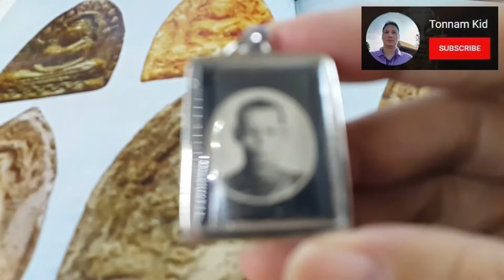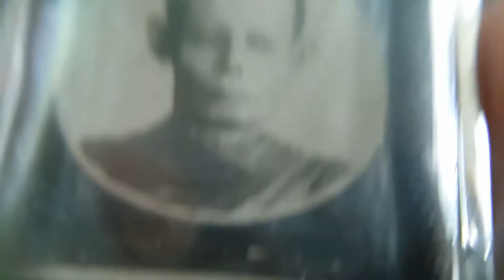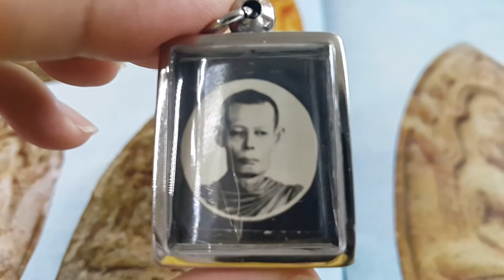รูปถ่าย หลวงปู่พระครูชล วัดเขาบางทราย จ.ชลบุรี - ส่องพระไปกับ Tonnam Kid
รูปถ่าย หลวงปู่พระครูชล วัดเขาบางทราย จ.ชลบุรี
ประวัติหลวงปู่พระครูชลโธปมคุณ (ปุ่น) วัดเขาบางทราย จ.ชลบุรี มาให้ได้อ่านกัน
หลวงปู่เกิดเมื่อวันที่ 10 ธันวาคม 2455 เป็นบุตรของคุณพ่อจี๊ด,คุณแม่กุหลาบ อังคะนาวิน มีพี่น้องทั้งหมด 6 คน คือ แวด,แวว,เหวียง,ปุ่น,คง,บุญ คนโตเป็นหญิงนอกนั้นเป็นชาย
หลวงปู่บวชเมื่อวันที่ 30 พฤษภาคม 2476 ณ วัดเขาบางทราย โดยมีสมเด็จพระพุทธโฆษาจารย์ (เจริญ) เป็นพระอุปัชฌาย์, พระเขมทัสสีชลธีสมานคุณ (เอี่ยม) เป็นพระกรรมวาจาจารย์, พระวินัยธรรม (เภา) เป็นพระอนุสาวนาจารย์ เป็นสัทธิวิหาริก ลำดับที่ 2887 ของสมเด็จพระพุทธโฆษาจารย์
หลวงปู่สอบนักธรรมตรี,โท,เอก ได้ในระยะเวลา 3 ปีติดต่อกัน ถือว่ามีความสามารถเป็นอย่างยิ่ง จึงได้เป็นครูสอนนักธรรม เป็นพระครูใบฎีกา และเป็นกรรมการตรวจข้อสอบธรรมสนามหลวงตั้งแต่ยังหนุ่มๆ
เป็นเลขาของพระเขมทัสสีเจ้าคณะจังหวัดชลบุรีและสมเด็จพระพุทธโฆษาจารย์ เป็นศิษย์ที่สืบทอดสรรพวิชาต่างๆของเจ้าประคุณทั้งสองไว้ทั้งหมด รวมถึงร่ำเรียนวิชาทางสมาธิจิตจากท่านเจ้าคุณเฒ่า พระครูชลโธปมคุณมุนี (พุฒ) และท่านเจ้าคุณเฒ่าก็รักหลวงปู่เหมือนลูก
ได้รับการแต่งตั้งให้เป็น "พระครูชลโธปมคุณ" เมื่อวันที่ 8 มิถุนายน 2490
ซึ่งคำว่า “ชลโธปมคุณ” นามนี้เป็นเหมือนผู้พิทักษ์ นามของพระเถระผู้ทรงเกียรติคุณ ผู้ปกป้องคุ้มครอง ผู้รักษาจังหวัดชลบุรี นามของเจ้าคณะจังหวัดชลบุรีในอดีต เหมือนพระครูกาแก้ว พระครูการาม พระครูกาเดิม พระครูกาชาด ผู้พิทักษ์พระบรมธาตุนครศรีธรรมราชของทางใต้ และ พระครูอุตรการบดี พระครูทักษิณานุกิจ พระครูปุริมานุรักษ์ พระครูปัจฉิมทิศบริหาร ผู้พิทักษ์พระปฐมเจดีย์ของนครปฐม ที่เป็นตำแหน่งสืบต่อกันมาแต่โบราณ ถ้าไม่เก่งจริงและไม่มีบารมีเพียงพอคงจะรับนามนี้ไม่ได้แน่นอน
พระครูชลของเมืองชล เริ่มตั้งแต่
1 พระครูชลโธปมคุณมุนี (พุฒ) วัดเขาบางทราย ท่านเจ้าคุณเฒ่า
2 พระครูชลโธปมคุณมุนี (เจียม) วัดกำแพงหรือหลวงปู่เจียม เจ้าตำรับพระปิดตาหนึ่งในห้าเสือของเมืองชล
3 พระครูชลโธปมคุณมุนี (เกลี้ยง) วัดต้นสน (พี่ชายหลวงปู่ภู วัดต้นสน) ภายหลังสึกเป็นฆราวาส
4 พระครูชลโธปมคุณ (ปุ่น) วัดเขาบางทราย
หลวงปู่ได้รับตำแหน่งพระครูชล ในวันที่ 8 มิถุนายน พ.ศ. 2490 ในสมัยที่ท่านเจ้าประคุณสมเด็จพระพุทธโฆษาจารย์ (เจริญ) และท่านเจ้าคุณเขมทัสสี (เอี่ยม) พระอาจารย์ของหลวงปู่ยังดำรงขันธ์อยู่
ท่านเจ้าประคุณทั้งสองต้องมั่นใจในตัวลูกศิษย์ของท่านคนนี้ ถึงได้ให้หลวงปู่ใช้นามนี้ ดำรงค์ตำแหน่งสมณศักดิ์เป็น “พระครูชลโธปมคุณ” เหมือนท่านเจ้าคุณเฒ่าพระอาจารย์ของท่านทั้งสอง
หลังจากหลวงปู่มรณภาพ นามนี้ปัจจุบันนี้ไม่มีแล้ว หลวงปู่ท่านจึงเป็นพระครูชลรูปสุดท้ายของเมืองชล ตามโบราณราชประเพณีที่สืบต่อกันมา
และได้เลื่อนขึ้นเป็นพระครูชั้นเอกพิเศษจากสมเด็จพระญาณสังวร สมเด็จพระสังฆราช ในนามเดิม เมื่อวันที่ 5 ธันวาคม 2539 หลังจากสมเด็จพระสังฆราชเสด็จเยี่ยมหลวงปู่เป็นการส่วนพระองค์แล้ว
จากนั้นในปี พ.ศ. 2542 สมเด็จพระสังฆราชได้สั่งให้ผู้ที่มีหน้าที่ทำเรื่องแต่งตั้งสมณศักดิ์ของพระภิกษุสงฆ์จังหวัดชลบุรี ให้เลื่อนตำแหน่งหลวงปู่เป็นเจ้าคุณ ด้วยวัยวุฒิและคุณวุฒิของหลวงปู่สมควรได้ขึ้นเป็นเจ้าคุณนานแล้ว ซึ่งกำลังอยู่ระหว่างทำเรื่อง แต่หลวงปู่ท่านมรณภาพเสียก่อน
หลวงปู่เป็นเจ้าคณะธรรมยุติอำเภอจังหวัดชลบุรี เมื่อวันที่ 21 ตุลาคม 2494 หลังจากนั้นได้ลาออกจากตำแหน่ง เพราะไม่มีเวลาปฏิบัติธรรมได้เพียงพอ
หลวงปู่มรณภาพเมื่อวันที่ 15 สิงหาคม 2542 เวลา 17.00 น. ที่โรงพยาบาลชลบุรี สิริอายุได้ 86 ปี 8 เดือน 5 วัน 66 พรรษา
ขอบคุณข้อมูลจากเพจ พระครูชลโธปมคุณ

สามารถติดตามรับชม คลิป อื่นได้ที่

พระพุทโธน้อย แม่ชีบุญเรือน วัดอาวุธวิกสิตาราม

เหรียญทำน้ำมนต์ พระเครื่องที่สามารถ บรรเทากฏของกรรม ของ หลวงพ่อฤาษีลิงดำ วัดท่าซุง

พระกริ่ง ชิตังเม รุ่นชนะศึก เนื้อนวะ หลวงพ่ออุดม วัดพิชัยสงคราม

โควิด กำลังระบาด พระกันโรคระบาด มีอะไรบ้าง

เหรียญโภคทรัพย์ หลวงพ่ออ่าง วัดใหญ่สว่างอารมณ์

พระของขวัญ วัดเกาะจันทร์ ใช้แทนพระของขวัญ หลวงพ่อสด วัดปากน้ำ ได้อย่างมั่นใจ

เหรียญปั๊มหลวงพ่อสด ออกวัดเขาพระ พ.ศ.2505

พระสังกัจจายน์ หลวงปู่พระครูชล วัดเขาบางทราย ชลบุรี

หลวงปู่เกลี้ยง วัดเนินสุทธาวาส จ.ชลบุรี - ล็อกเก็ต เจริญพร ปี 2557

ตะกรุดสาริกา หลวงพ่ออุดม วัดพิชัยสงคราม อยุธยา

หลวงปู่คร่ำ วัดวังหว้า ผ้ายันต์พัดโบก มหานิยม  สรงน้ำ  เสาร์ห้า ปี 37